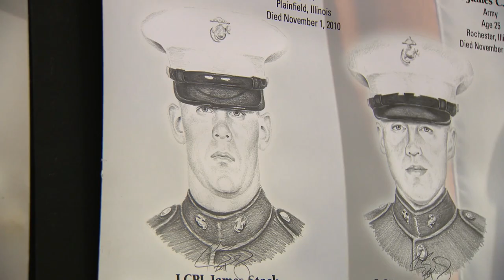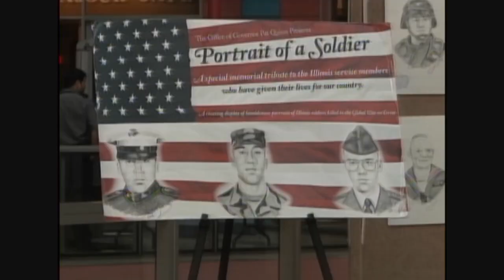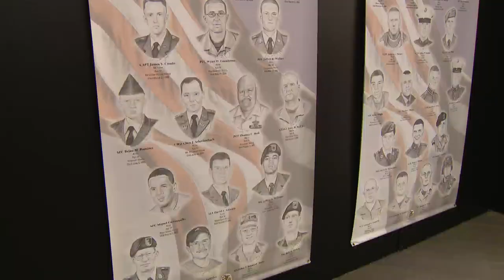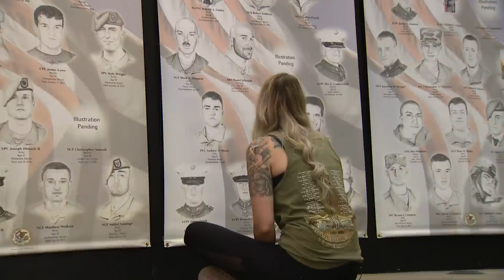‘Portrait of a Soldier’ exhibit honors fallen soldiers from the Chicago area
As Chicago remembers the September 11 attacks, the 'Portrait of a Soldier' exhibit at the Arlington Heights Memorial Library honors the soldiers who have fallen in the years since the attacks.